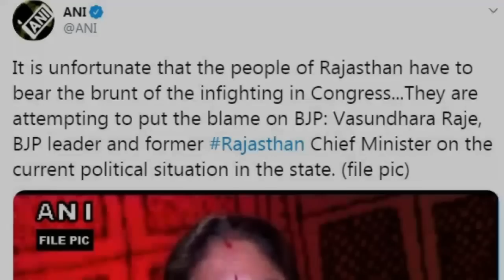people of Rajasthan have to bear the brunt of infighting in Congress: Vasundhara Raje,वसुंधरा बोलीं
people of Rajasthan have to bear the brunt of infighting in Congress: Vasundhara Raje,वसुधरा ने चुप्पी तोड़ी